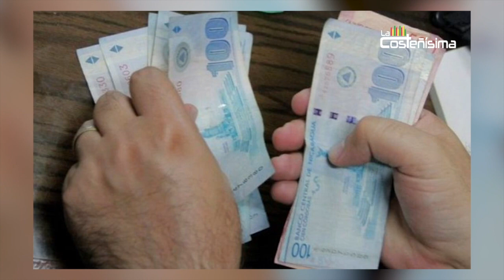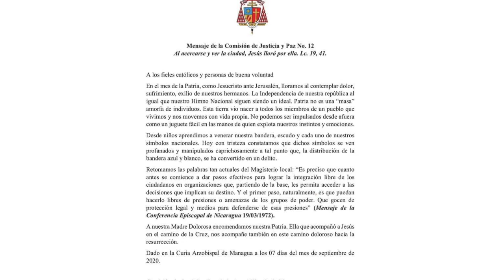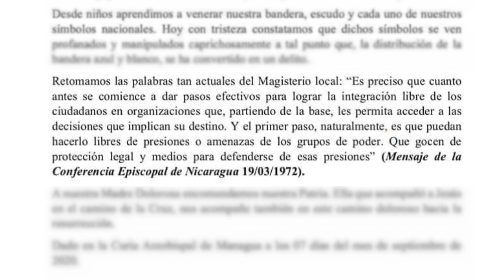Nicaragua 🇳🇮| Noticiero Voces en Libertad 08 de septiembre de 2020